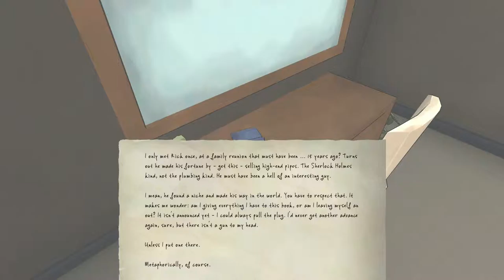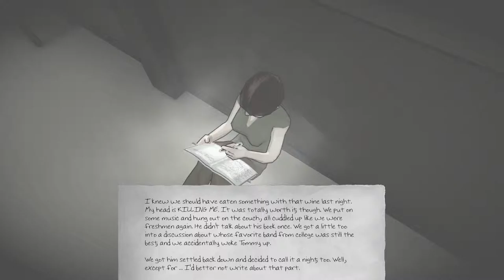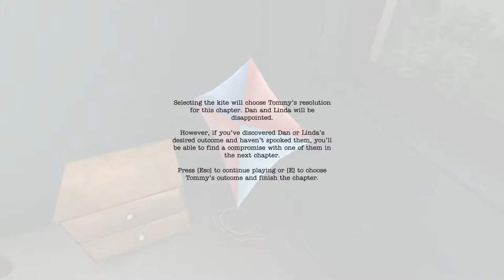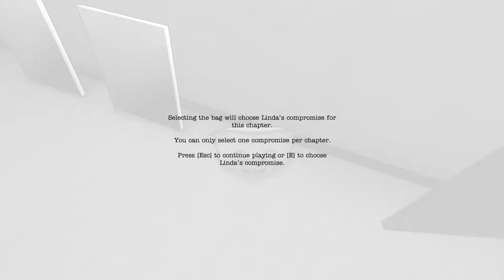The Inheritance :: The Novelist - Episode 3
A game about life, family, and the choices we make.